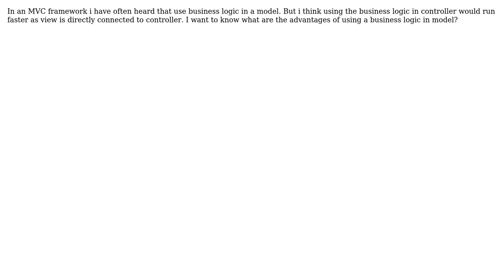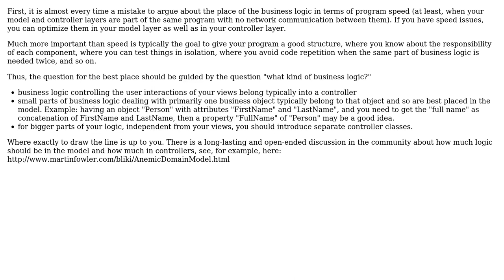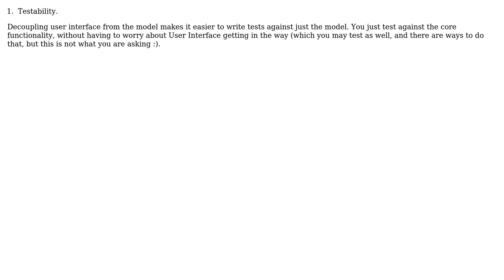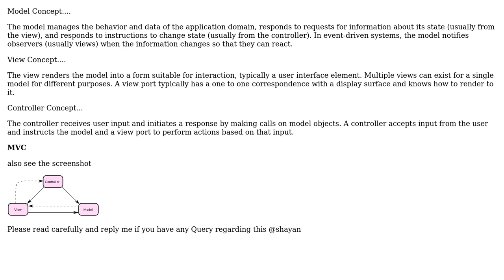Software Engineering: Advantages of using business logic in model (4 Solutions!!)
Software Engineering: Advantages of using business logic in model

With thanks & praise to God, and with thanks to the many people who have made this project possible! | Content (except music & images) licensed under CC BY-SA | Music | Images & others | With thanks to user Shayan Husaini user Samad user Murph user Eugene user Doc Brown and the Stack Exchange Network Trademarks are property of their respective owners. You are responsible for your own actions.